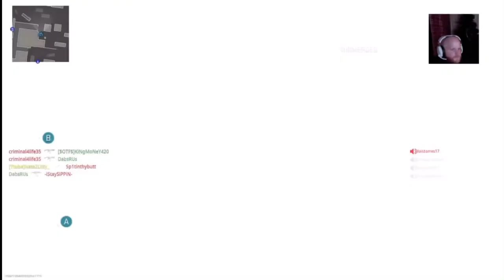18 Bomb 6-0🥶(M4+Akimbo 357 Snake Shot)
TAGS 🔴

MORE TAGS 🔴

EVEN MORE TAGS 🔴

call of duty live,call of duty warzone tips,call of duty league,call of duty league 2022,call of duty warzone live,call of duty warzone funny moments,call of duty warzone gameplay,call of duty modern warfare,call of duty warzone,call of duty vanguard,call of duty,cod warzone funny moments,chicago huntsmen,new york subliners,warzone live,warzone best loadout,seattle surge,dallas empire,caldera,florida mutineers,activision,swagg live